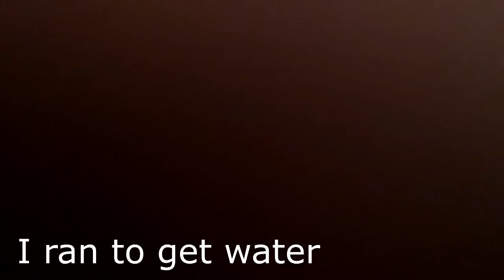My Brother Doing the Gamma Challenge!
Leave a LIKE for that!? Can we break 1k likes?

For the energy boost whilst gaming, try out G Fuel! Use code 'FAZE5'

For that edge over your opponent in gun fights, use SCUF Gaming Controllers! Use code 'FAZE5'